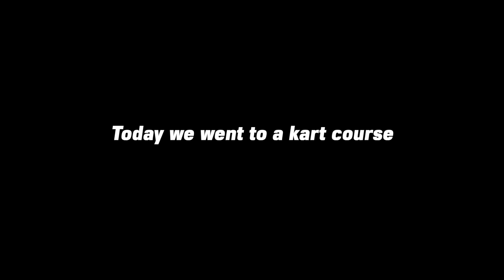Karting At ''Altes Lager''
Recently we went to a kart course and I thought it's a good idea to make a video about it. Hope you enjoy! :D.

(I cannot assure the links above being 100% save, always check your antivirus!)

Peace Out! :D.